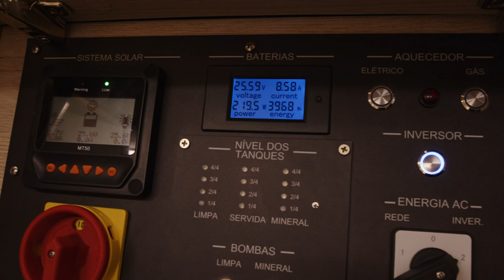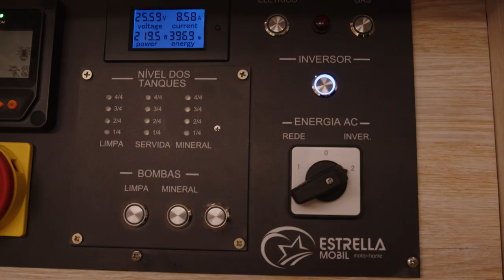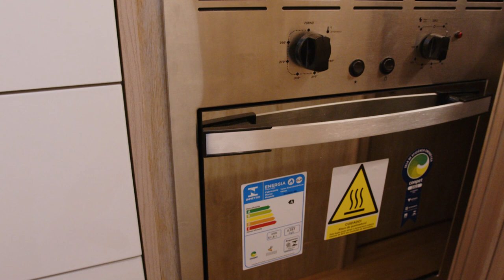TOUR - O Rigel L1 mais brilhante da Floresta Amazônica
Amigos da Estrella, hoje vocês conhecerão a Estrella do Norte!

Um layout incrível do Rigel L1 feito para um casal de clientes muito queridos por nós.

Vem conferir o vídeo completo e conta para a gente o que achou!